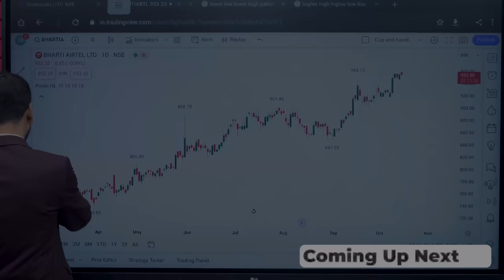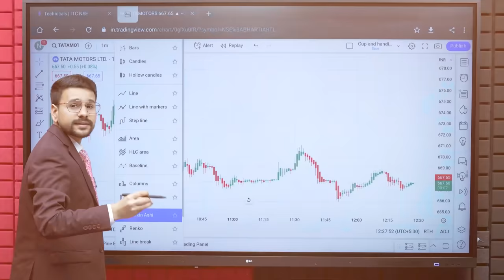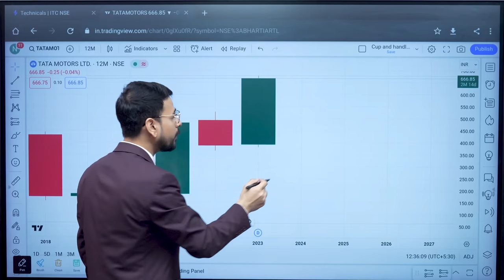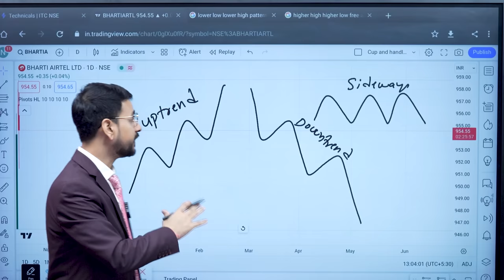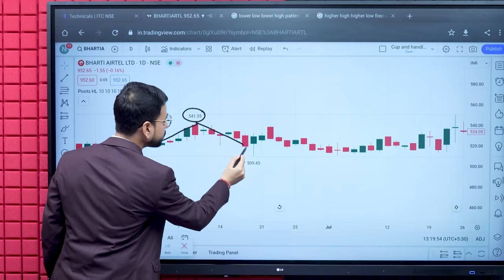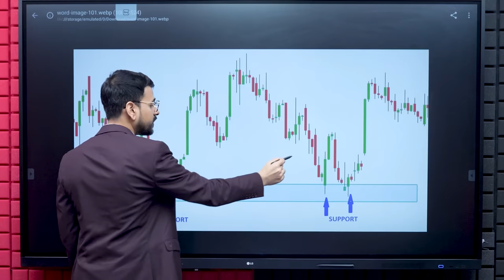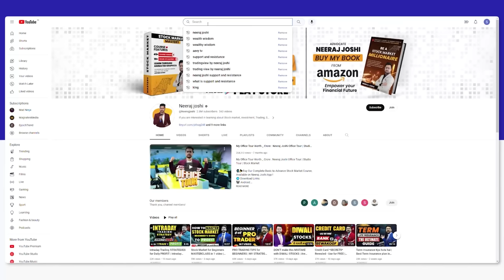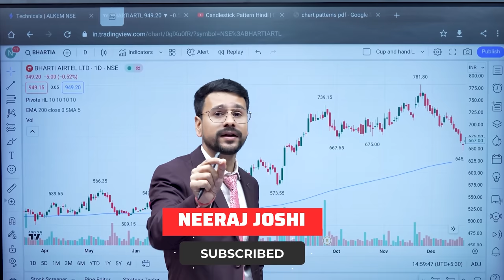TECHNICAL ANALYSIS of stocks for BEGINNERS | In Hindi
This video contains technical analysis of stocks and is focused on technical analysis for beginners. It is a part of our stock market trading masterclass series for beginners. This video is in hindi language and is focused on stock market beginners who wants to learn about technical analysis.

Upstox Demat Account ✅
Videos -
📲🎉 Buy Our Basic to Advance Stock Market Mastery Course :
🤖 Android:

This video explains various concepts of technical analysis and is perfect for beginners who are looking to understand the nuances of stock analysis for trading.
It starts by breaking down what 'technical analysis for beginners' really means and then moves on to the key indicators to look out for in the technical analysis of stocks. By the end of this video, the viewers will have a solid understanding of how to conduct technical analysis of stocks by their own
This video also contains some insider tips on 'technical analysis for beginners'. These tips will help them avoid common pitfalls and set them on the path to successful stock trading.
Remember, 'technical analysis of stocks' is a skill that can be mastered with practice.

Topics Covered -
technical analysis
technical analysis trading
technical analysis of stocks full course
neeraj joshi share market
neeraj joshi